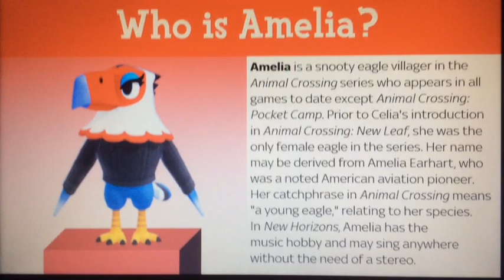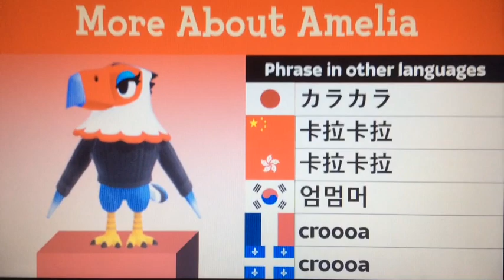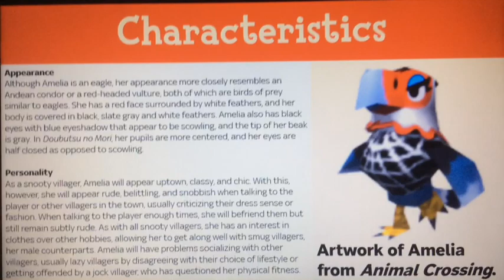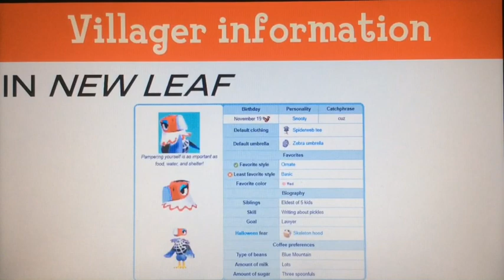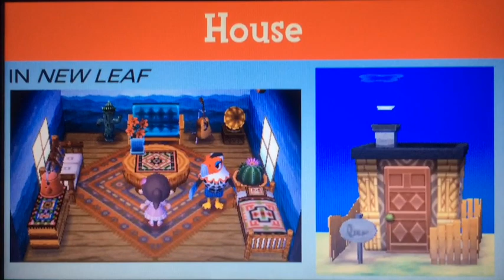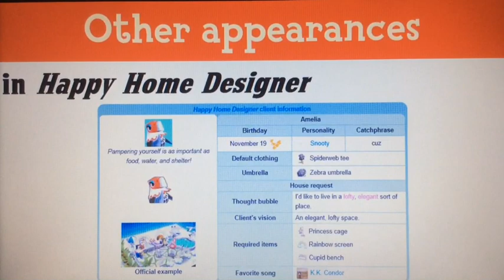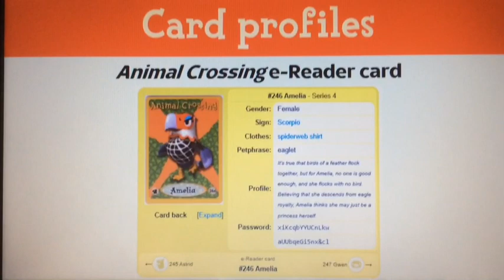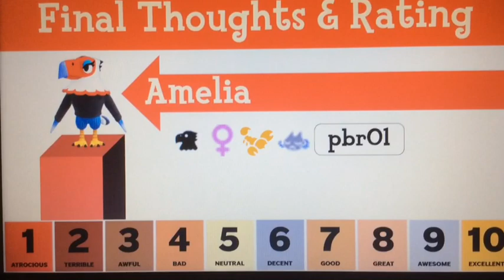Inside Animal Crossing #11 - Amelia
Hello, YouTube! Welcome to Episode 11 of Inside Animal Crossing! In this episode, We take a look at the biography of Amelia! Enjoy, guys!!